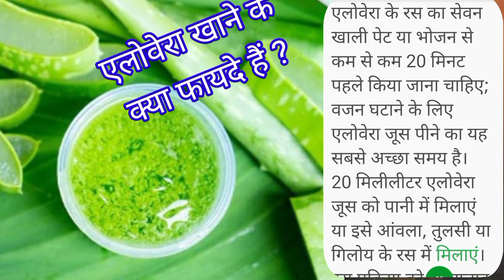एलोवेरा खाने के क्या फायदे हैं || Thansha Entertainment Vlog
एलोवेरा खाने के क्या फायदे हैं ? what are the benefits of eating aloe vera?